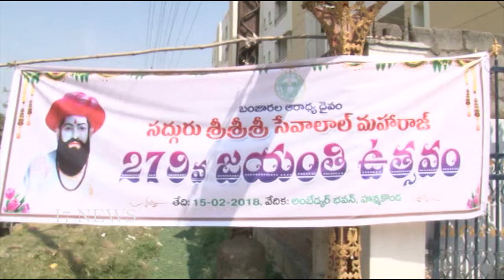seva lal jayanthi || warangal